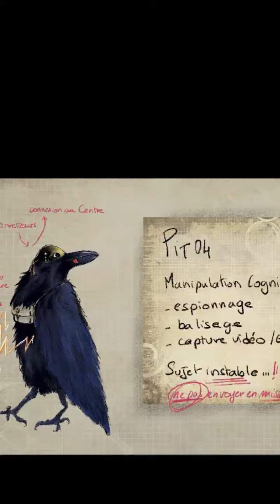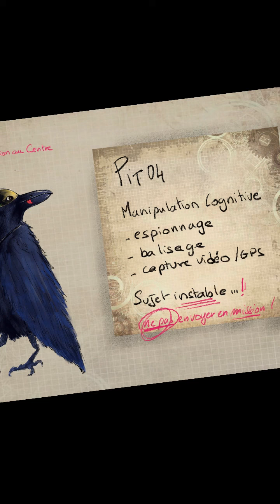Une étude en noir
… soudain un chat surgit, poursuivant un corbeau dans les couloirs rocheux du sous-sol. La faible lumière permettant seulement de distinguer une sorte de manteau et sur sa queue une diode discrète..

Hop. Mine de rien on avance sur molecules !